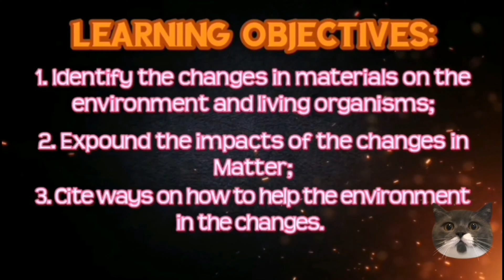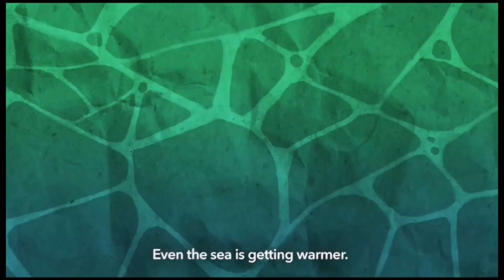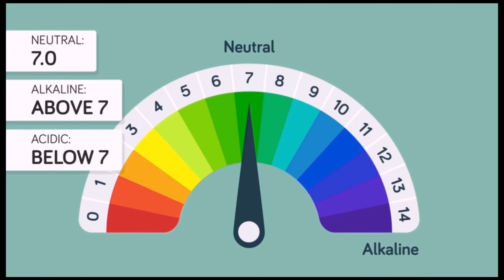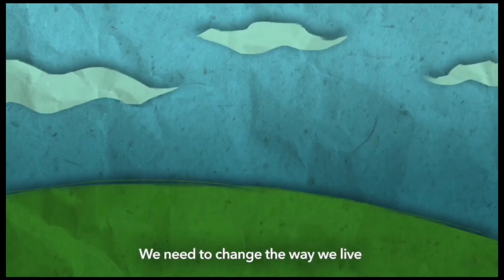Effects of the Changes in Matter featuring Teacher Carmela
Lesson about the Effects of the Changes in Matter for Intermediate Grade Learners